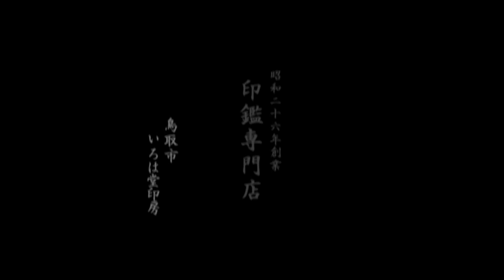鳥取市でＮＰＯ設立印鑑を作るなら地元のはんこ屋いろは堂へ!!